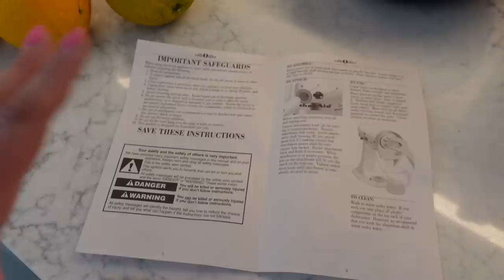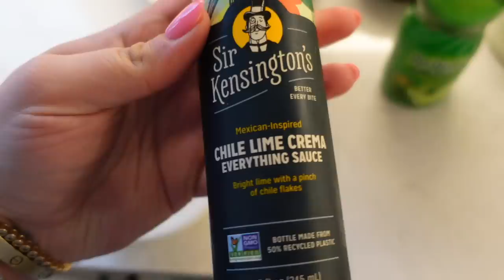airport storytime, nails + making fresh juice | DAILY VLOG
*Natural Cycles is for 18+ and does not protect against STIs